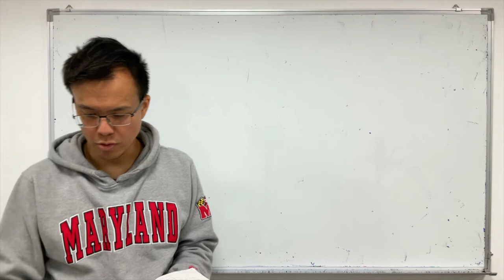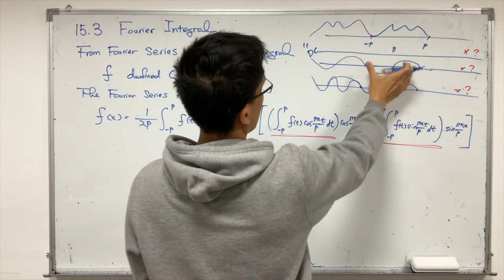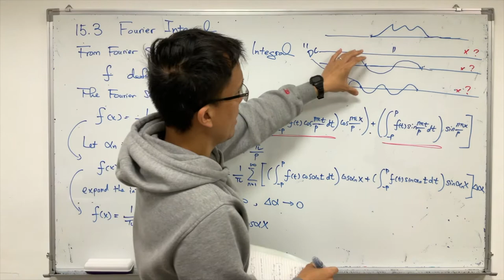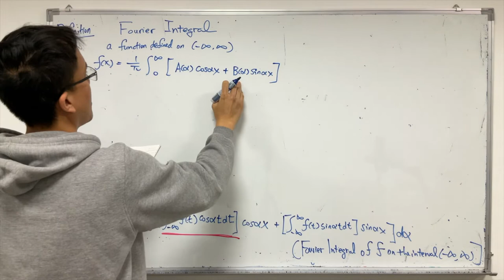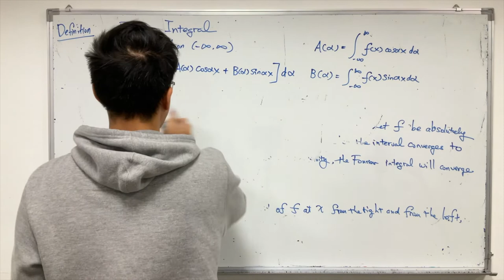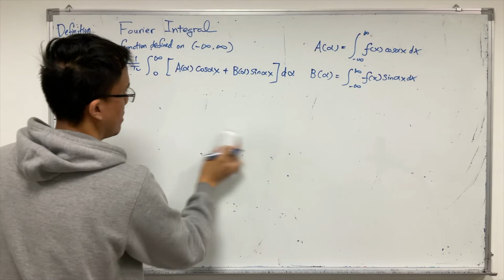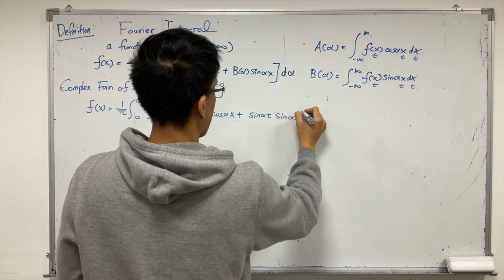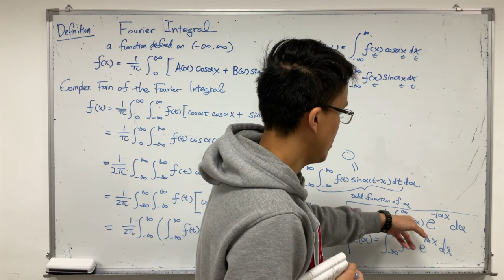工程數學15.3 傅立葉積分：Fourier integral